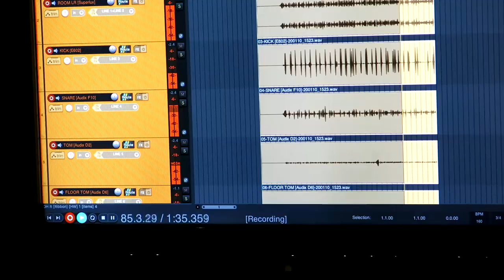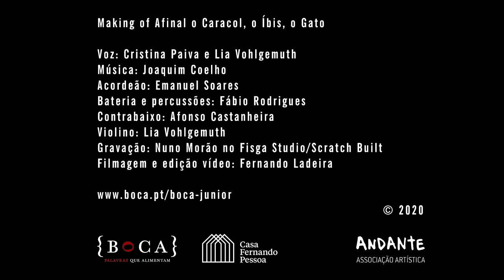Afinal o Caracol, o Íbis, o Gato (making of)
Sabia que os bebés também lêem Fernando Pessoa? A 9.ª edição BOCA JÚNIOR prova-o, com a reunião dos espectáculos da Companhia Andante para a primeira infância. Ou melhor, dos poemas e canções desta trilogia, fotografias dos espectáculos e da sua criação e textos dos vários intervenientes.

"Afinal o Caracol, o Íbis e o Gato"
Afinal, os bebés lêem. Lêem, palram, cantam e dançam poesia. Assim é nos espectáculos da Andante para a primeira infância “Afinal... o Caracol!” (2012), “Afinal, o íbis…” (2015) e “Afinal… o Gato?” (2018), que Cristina Paiva e Fernando Ladeira vêm apresentando em bibliotecas,  escolas, creches, jardins de infância e teatros de todo o país. Não é à toa que foram recentemente distinguidos com o Prémio Ler + 2019, do Plano Nacional de Leitura.
Poemas de Fernando Pessoa, musicais, cómicos, profundos, são o fio com que tecem a sua fina teia dramatúrgica, com música de Joaquim Coelho e ilustrações, cenografia e figurinos de Mafalda Milhões.
Para compensar a ausência do palco, as músicas antes tocadas por computador enchem-se aqui de gente e instrumentos de verdade, e à voz de Lia Vohlgemuth juntam-se o acordeão de Emanuel Soares, a bateria e percussões de Fábio Rodrigues e o contrabaixo de Afonso Castanheira. E, porque não conseguimos parar de cantá-las, juntamos também as cifras, para que possam prolongar a brincadeira em guitarradas caseiras.

Co-edição BOCA e Casa Fernando Pessoa.

A Andante foi recentemente distinguida com o Prémio Ler + 2019, do Plano Nacional de Leitura.